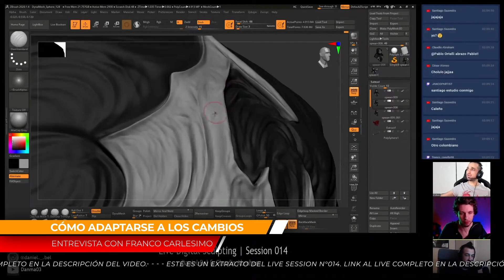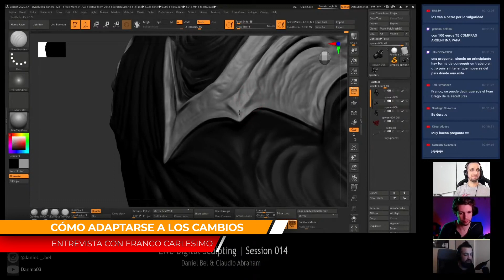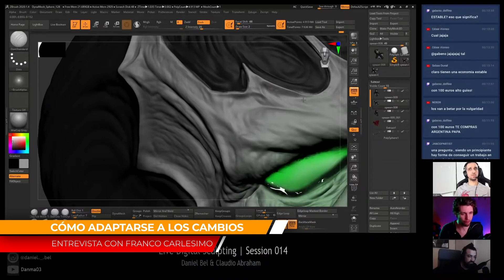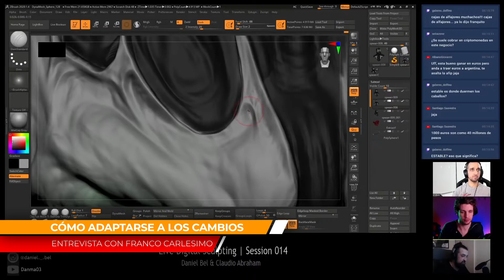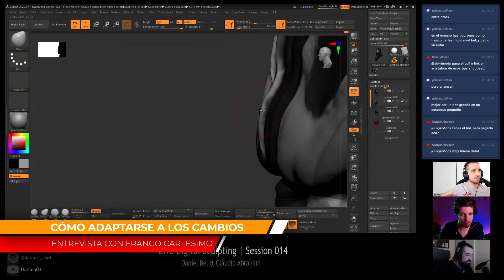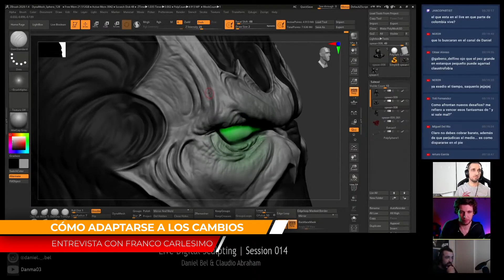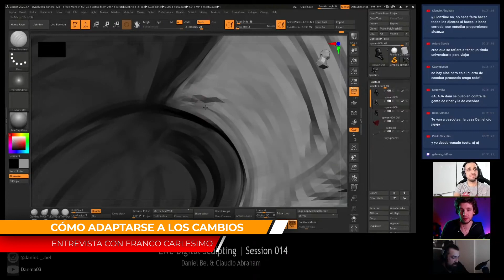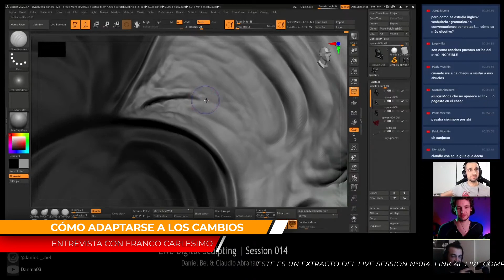Cómo ADAPTARSE a los CAMBIOS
Nos visitó Franco Carlesimo y nos contó cómo hizo para comenzar a trabajar en el exterior y mucho más!